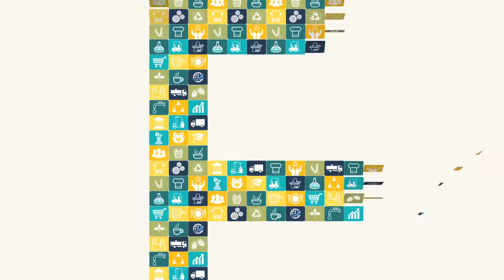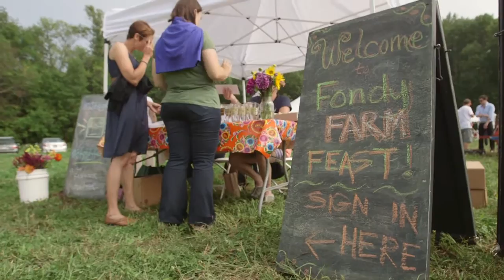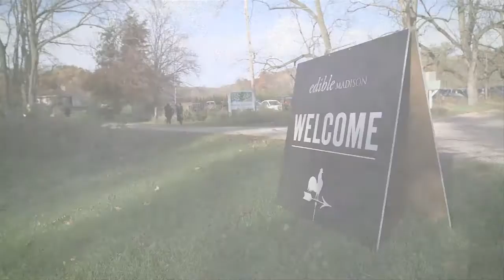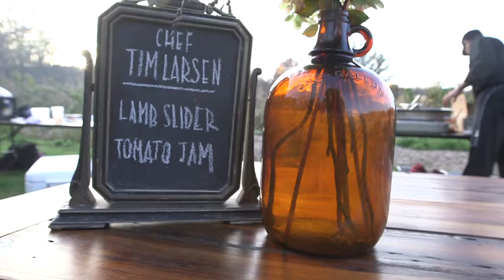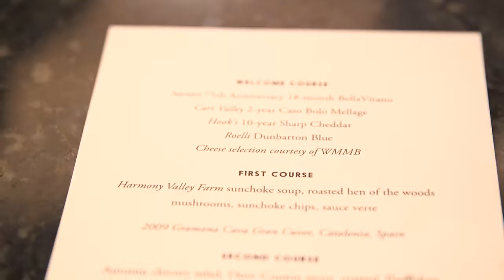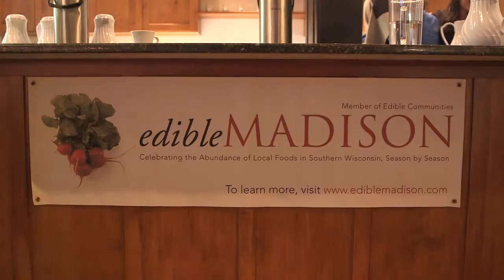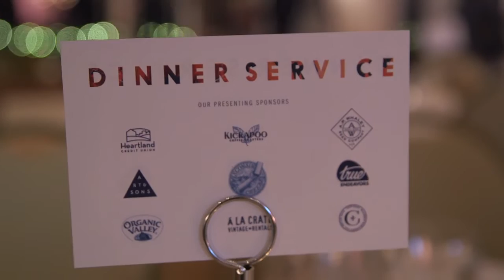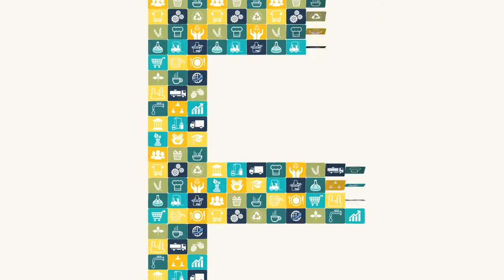Wisconsin Foodie - Fondy Farm Dinner | Edible Madison Dinner Service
Season 7, Episode 5 - Fondy Farm Dinner | Edible Madison Dinner Service

In this episode of Wisconsin Foodie we focus on the art of the Farm Dinner. First we travel to the Fondy Farm in Port Washington to meet up with Young Kim and a roster of Milwaukee’s best chefs for a 6 course meal utilizing food from the farm and that celebrates the farmers responsible for the food. Then we travel west to past Madison to Primrose CSA farm were Edible Madison is hosting a dinner prepared by Chef Tory Miller and Portland Chef Naomi Pomeroy of “BEAST”. The dinner’s goal is to celebrate the food movement of Southern Wisconsin, shine a national spotlight on our distinct culinary region and raise funds to teach kids vital life skills: how to grow and cook good, nutritious food.

Executive Producer/Director: Arthur Ircink
Host: Kyle Cherek
Cinematographers: Jim Michaels, Erik Ljung
Editors: Nelson Schneider, Arthur Ircink